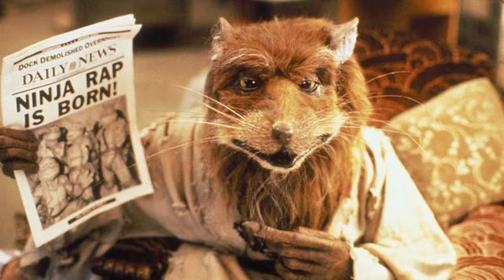The Dangers of Pride - Teenage Mutant Ninja Turtles 2 Devotional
This week on Geek Devotions, Dallas and Celeste take a look at Teenage Mutant Ninja Turtles 2: The Secret of the Ooze and talk about Raphael's biggest issue, Pride. Pride is a dangerous thing and cause more issues than you may think.

Did you miss Geekmas 2017? Check it out here!

We are really excited about this new branch of Geek Devotions, keep an eye out for a new episode hopefully every Sunday afternoon.